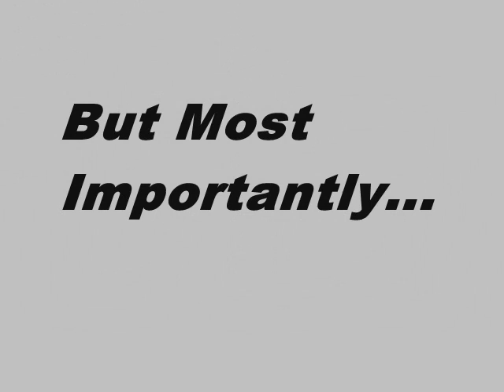Inglourious Basterds Trailer, Aggregate Review Score Trailer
This is an Aggregate Movie Review Score Trailer for Inglourious Basterds. Featuring the Scores From Rotten Tomatoes, Metacritic and Movie MotherTrucker.

This video is short, sweet and to the point. In it you'll find the aggregate movie reviews scores for Inglourious Basterds from movie review aggregation sites like Rotten Tomatoes, Metacritic and Movie MotherTrucker. Hopefully, it'll help you decide if you want to actually see it.

MMT

Inglourious Basterds
Rotten tomatoes = 88
Metacritic = 69